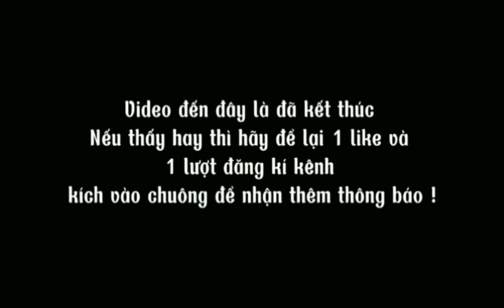Cách Làm Mứt Gừng Không Cần Sên Không Quá Chất Mứt Màu Sắc Đẹp Thơm Ngon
# cáchlàm